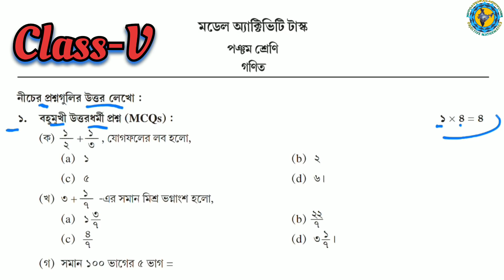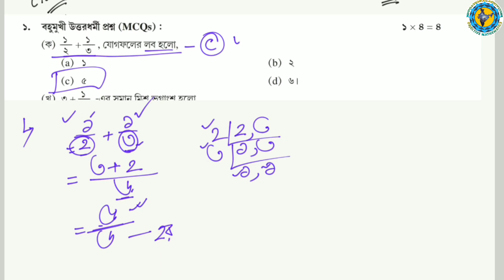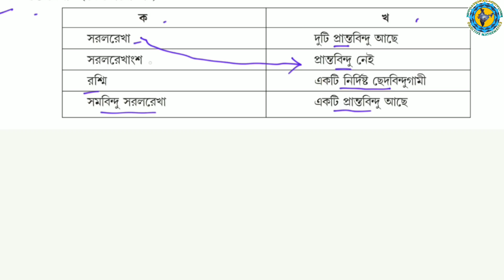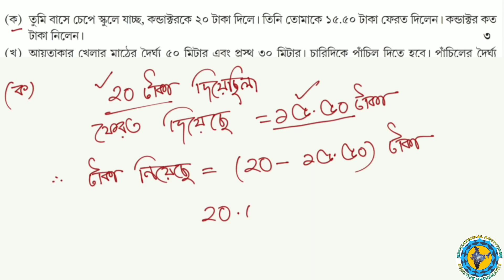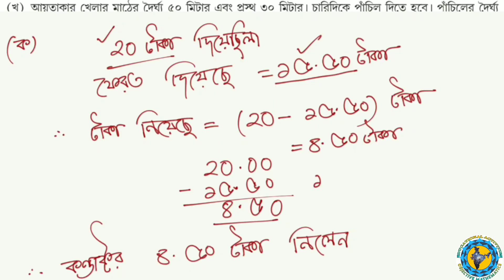Class 5 math (গণিত)Model Activity Task part-6//Full Solve#wbbse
Class-5 math (গণিত) //Model Activity Task part-6// (NEW) Full Solve WBBSE

Class 6 all Model Activity Task